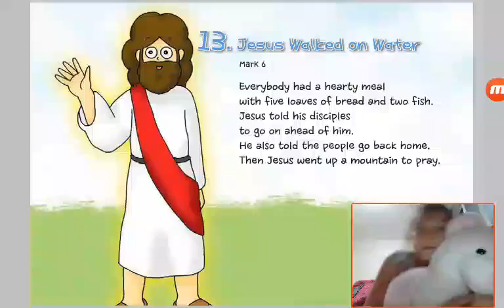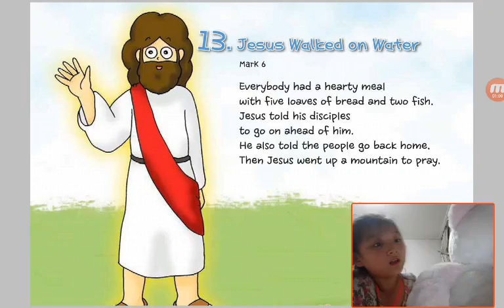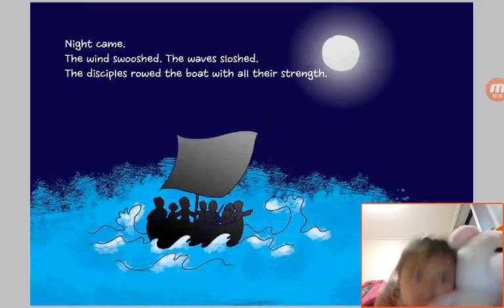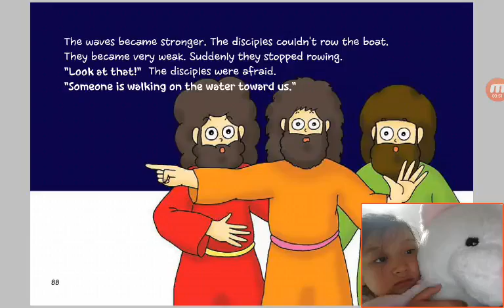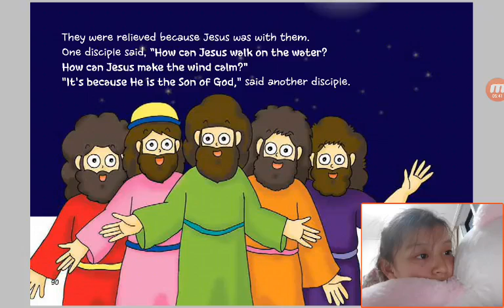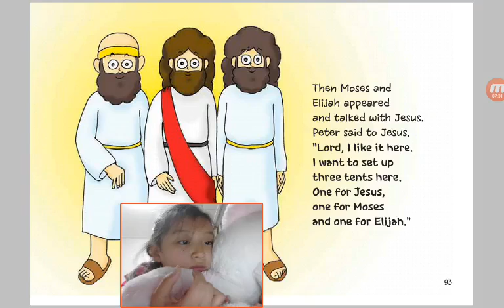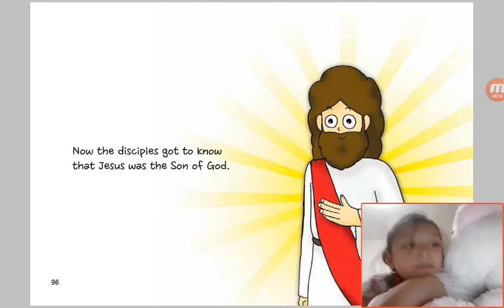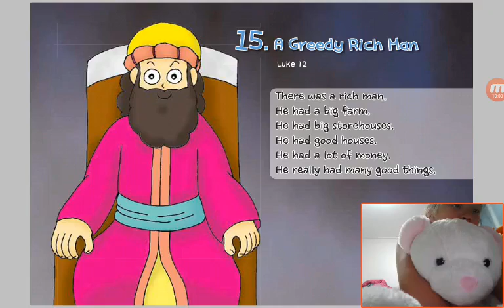‹Kids›Grace：Wonderful Bible Story‹원더풀스토리›– 20170531 192731